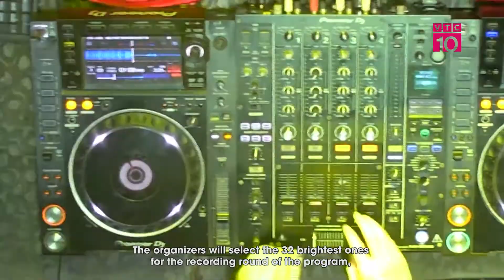KHỞI ĐỘNG GAME SHOW DJ STAR MÙA 2